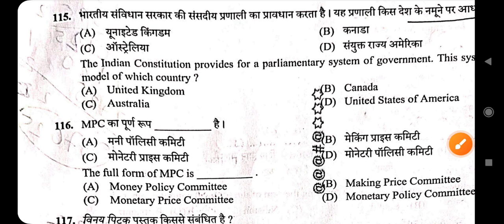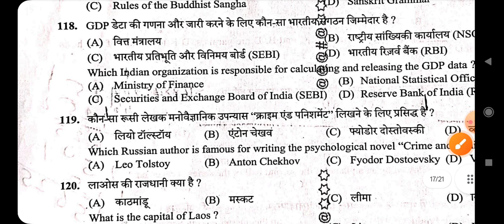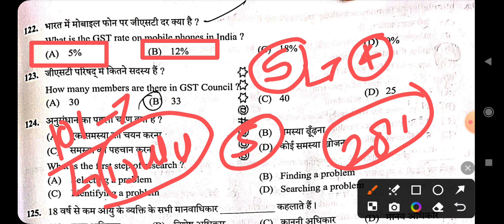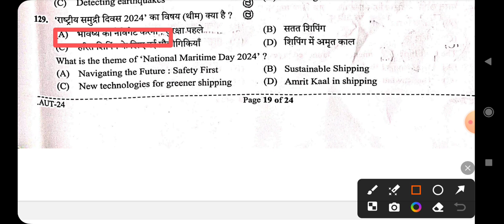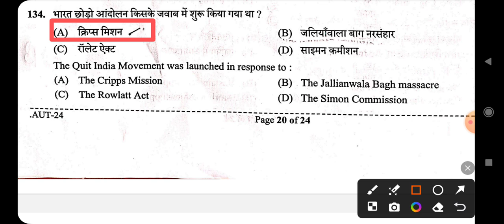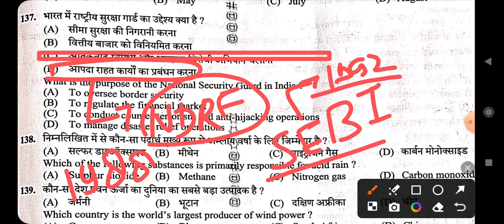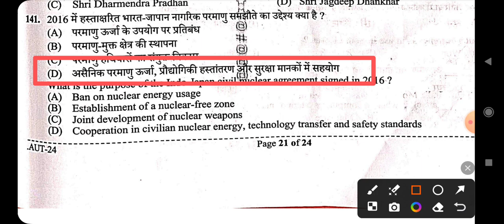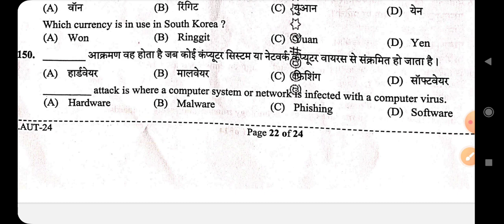25 August paper 👍policeconstable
• जीवन में सफल होना है तो इन पाँच बातों को दिमाग से निकाल दें -

▪️ लोग क्या कहेंगे ?
▪️ मुझसे नहीं होगा ।
▪️ मेरा मूड नहीं है ।
▪️ मेरी किस्मत खराब है ।
▪️ मेरे पास टाइम नहीं है ।

हर दिन एक नई सुबह होती है पर वह हम पर निर्भर करता है कि हम उस सुबह को एक अच्छे दिन में कैसे परिवर्तित करते

जो छात्र: छात्रां कोचिंग नहीं ले सकते वह हमारे फ़्री ग्रुप में जुड़ने के लिए

जो धधक रहे हैं दिन रात मेहनत की आग में वे सब भविष्य के सूर्य हैं अपने परिवार के...❤️

bpsc परीक्षा के लिए free notes के लिए telegram channel जॉइन कर ले

Polity की महत्वपूर्ण ncert सार 6 - 10 तक की बुक का सार वीडियो चैनल पर है देख लीजिए helpful लगे तो चैनल को subscribe कर लीजिए ncert सार की pdf अच्छे से पढ़ लीजिये वीडियो चैनल पर है helpful लगे तो चैनल को subscribe कर लीजिए
अपनी कलम से किस्मत लिखिए